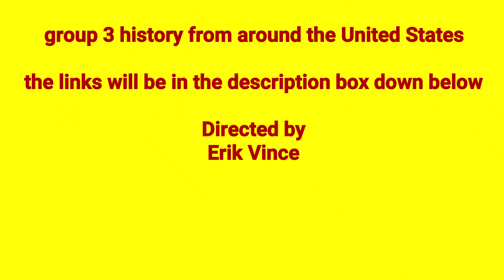Norfolk southern 11Z at Wilkes-Barre PA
this is a video I made on Wednesday January 13th 2021 of a Norfolk southern train crossing fish island in Wilkes-Barre PA milepost HA 690.00
weather conditions
cloudy
cold 🥶
temperature 35° feels like 28° with wind chill
train stats
January 13, 2021, Norfolk Southern's manifest train from Binghamton, NY to Roanoke, VA, 11Z-13, NS 4190, lead unit, with no stats discussed, has two Track Authorities from CP Container in Conklin, NY at MP620 to Hop Bottom, PA at CP 648 at 8:52 AM, from the NS D&H dispatcher, JRD.
train stats provided by John Cudo